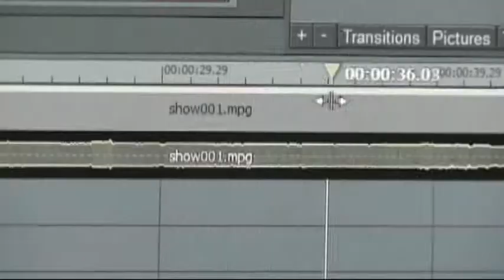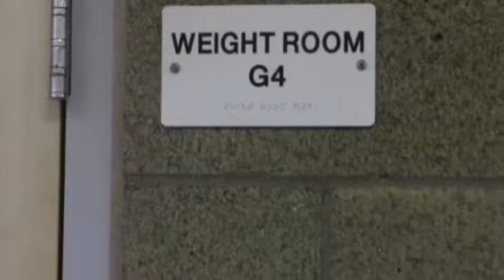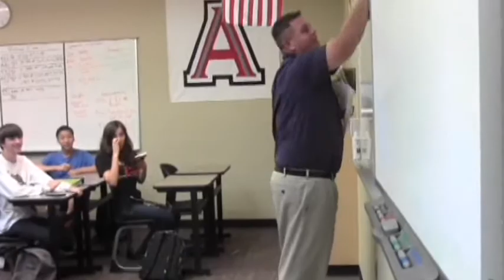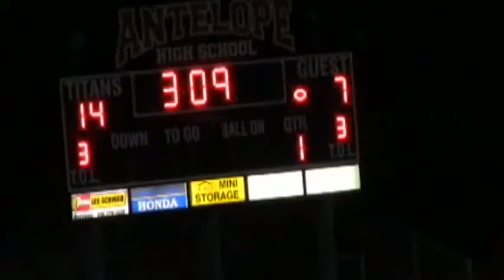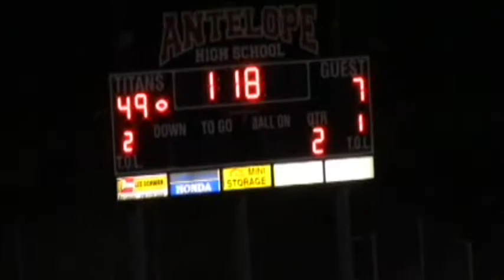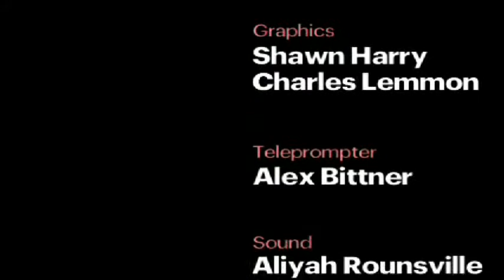Titan TV News 10.4.13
The Titan TV News for 10.4.13.